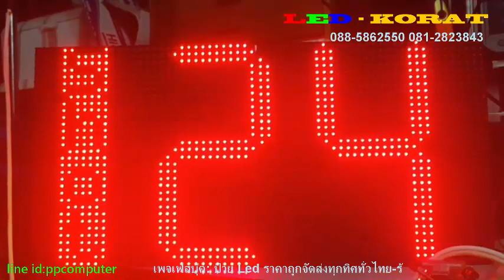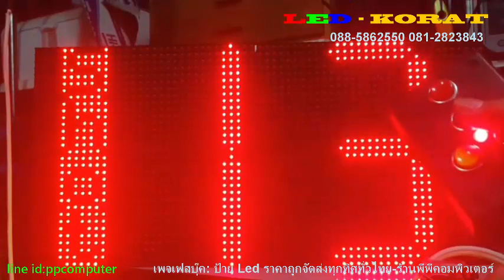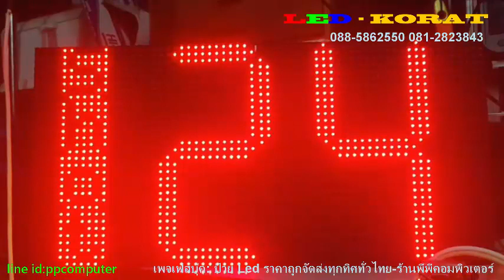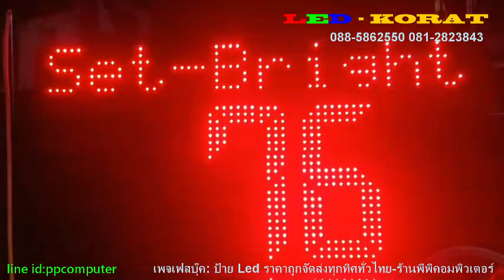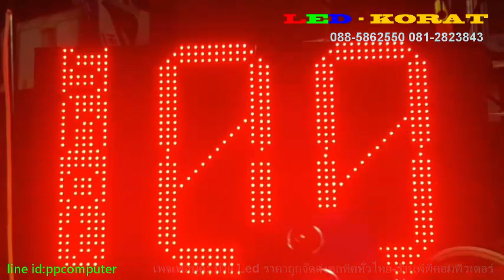Shot clock สกอร์บอร์ดบาสฯ 24วินาที 14 วินาที 12วินาที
Shotclock 24 sec ...
ลิงค์รายละเอียดสินค้า
สำหรับ บาสเกตบอล โดยเฉพาะ
แบบเต็มรูปแบบมีโหมดเลือก 24 วินาที สำหรับเล่นข้ามแดน
14วินาที สำหรับเล่นในหัวกระโหลก..สำหรับเล่น 5x5คน
และ 12 วินาที สำหรับเล่น 3x3คน
แถมการปรับความสว่าง หน้าจอให้ด้วย เหมาะกับ
การใช้งาน กลางแจ้ง และในโรงยิม...ใช้งานง่ายมั่กๆ
ขนาด 64 x 32 x 15 cm.
ชมผลงานพร้อมคลิปประกอบการใช้งานครับ...
จำหน่าย ซ่อม ออกแบบ ป้าย LED-เล็ก กลาง ใหญ่
พร้อมออกแบบป้ายLEDตามสั่ง ทุกไซน์ทุกขนาดครบวงจร
Sarawut Khantee (pui)
รับออกแบบ LED แสดงผลตัวเลข-ตัวอักษร
โชว์นาฬิกาวัดน้ำหนัก แรงดัน ph Brix เลือกขนาดได้ตามต้องการ.
สกอร์บอร์ด ราคา
สกอร์บอร์ด ภาษาอังกฤษ
สกอร์ บอร์ด ทำ เอง
ป้ายสกอร์บอร์ด ทําเอง
สกอร์บอร์ด ออนไลน์
สกอร์บอร์ด png
🔴 🔵 คลิปผลงานด้าน LED...
แวะชมผลงาน สอบถามรายละเอียดสินค้าผ่านช่องทาง